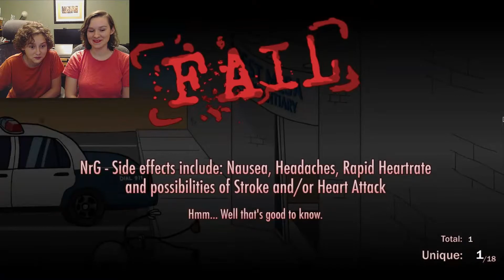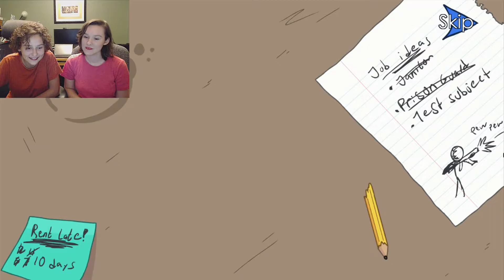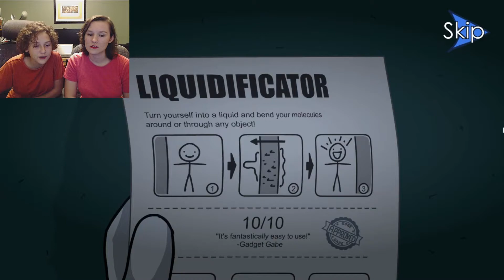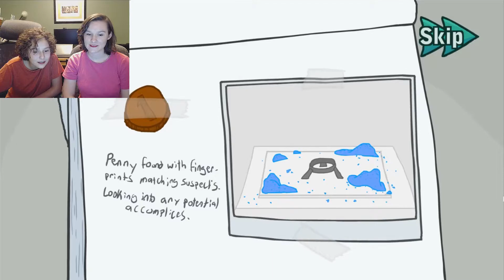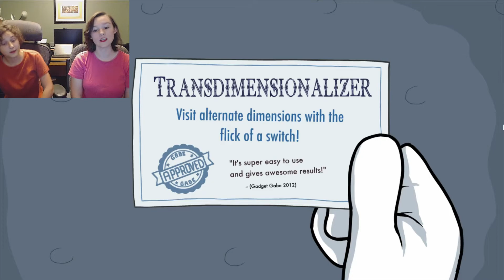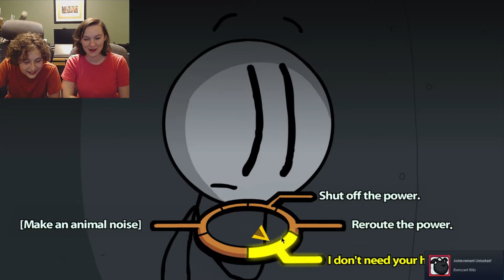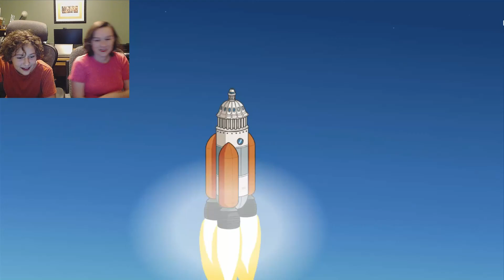Adventures with Henry Stickmin!!! Feat. Nat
In this playthrough, my sister Natalie and I breeze through all 6 of the Henry Stickmin games and I gotta tell you - it's a grand ol' time!

Games contained include:
Breaking the Bank
Escaping the Prison
Stealing the Diamond
Fleeing the Complex
Completing the Mission

And here's my Instagram!

Heeeere's DeviantArt!